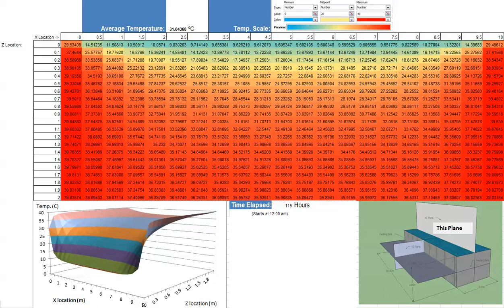JM Heat Transfer Final Swimming Pool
Temperature Profile of a swimming pool over the course of a day with heaters turned on at night. Finite Difference utilized to calculate equations for cells.